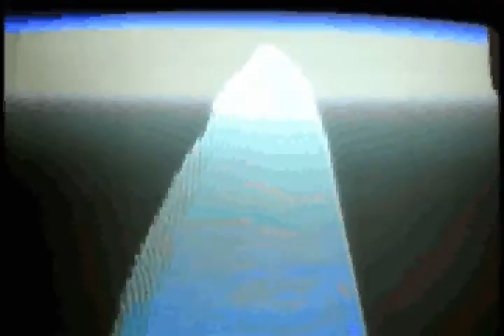Videoarte & Instalação "Além da Tela" - UNICAMP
Videoarte "Além da Tela"
Tuto Marcondes
Cor, 4:38, Jundiaí - 2011

Instalação realizada com uma câmera VHS conectada à uma televisão de tubo, buscando formas e texturas a partir de uma "retroalimentação visual".

Ao passo que se aponta a lente para a televisão, cria-se uma retroalimentação entre o que é captado pela câmera e o que é exibido na tela de tal forma que gera um fluxo de
partículas de luz numa espécie de microfonia visual.

Tente.

(Pesquisa feita por Tuto Marcondes para o Projeto de Multimídia, orientado pelo Prof. Hermes Renato Hildebrand para o curso de Midialogia, UNICAMP)